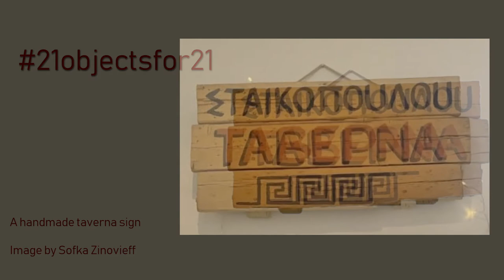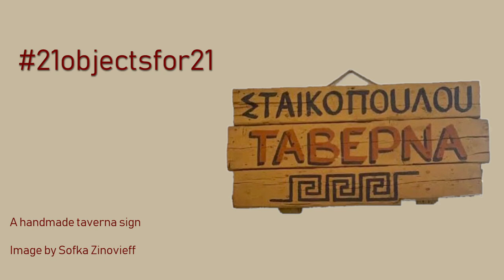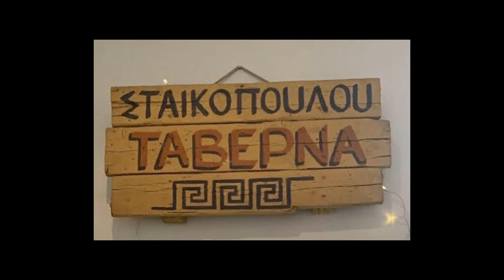A handmade taverna sign | presented by Sofka Zinovieff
A handmade taverna sign | presented by Sofka Zinovieff (author)